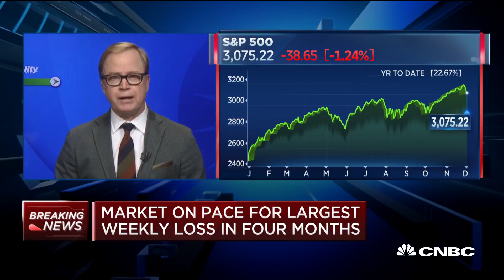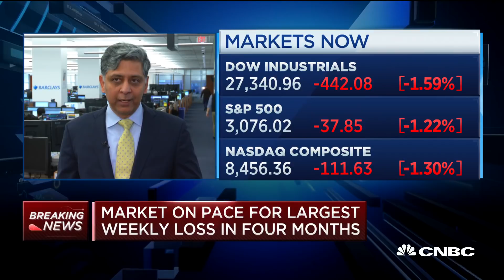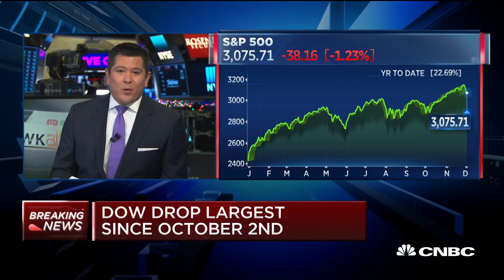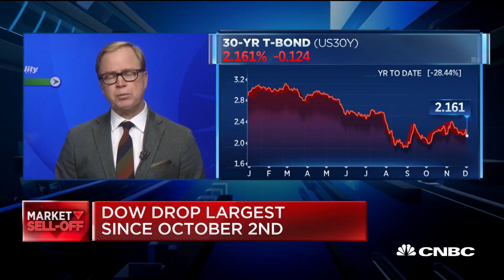Fidelity's Jurrien Timmer: The S&P could see up to a 6% decline from highs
Jurrien Timmer of Fidelity and Maneesh Deshpande of Barclays join "Squawk Alley" to discuss the markets as shares slide on trade uncertainty.